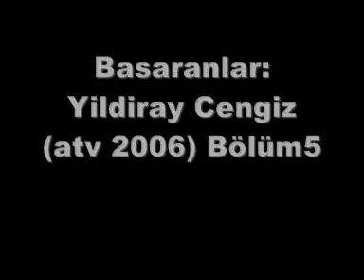Basaranlar - Yildiray Cengiz part5 (atv Avrupa 2006)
atv Avrupa'da yayinlanan BASARANLAR programinin konugu Yildiray Cengiz